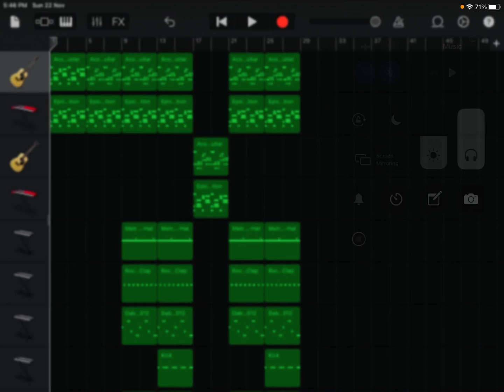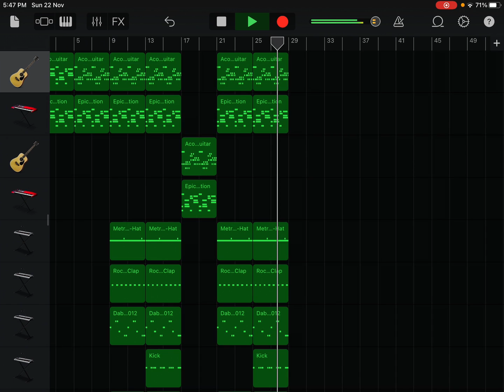DaBaby - Rockstar ft Roddy Ricch Garageband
UPDATED AND IMPROVED
Deletet the last one cus It wasn’t good